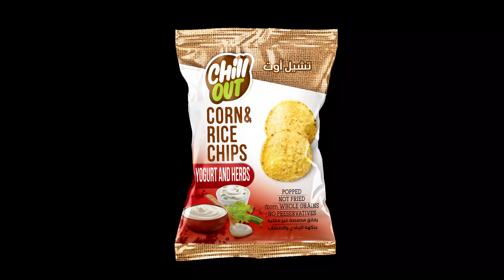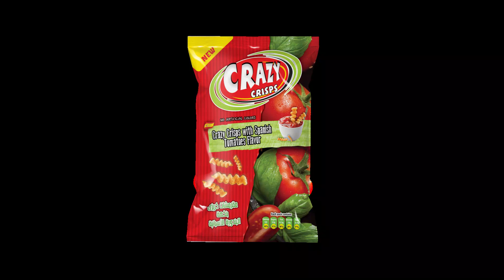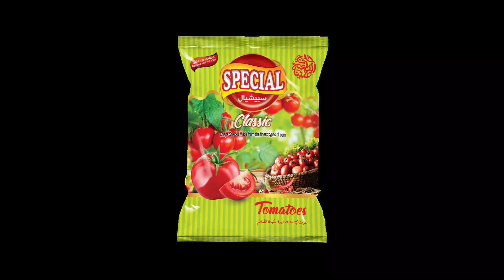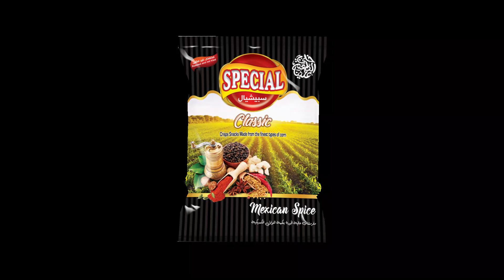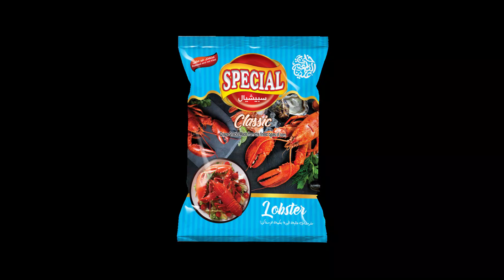EgGulf Food Africa Movie